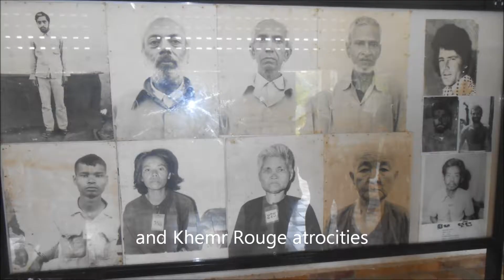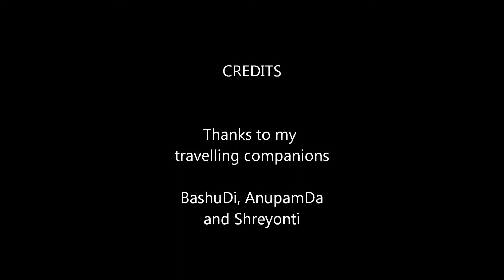Phnom Penh is pretty with remnants of old world charms like its palaces, Cylos and spirited people